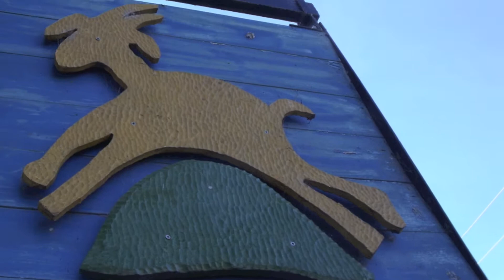Travellin' South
road trip to Harley Farms